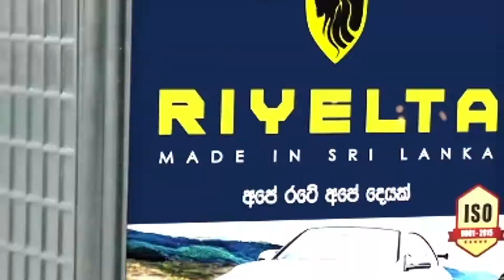Riyelta Battery - Leader Group